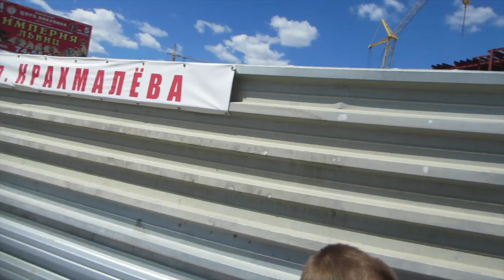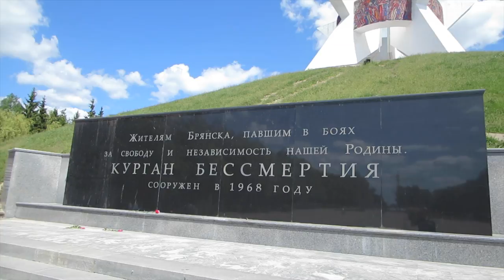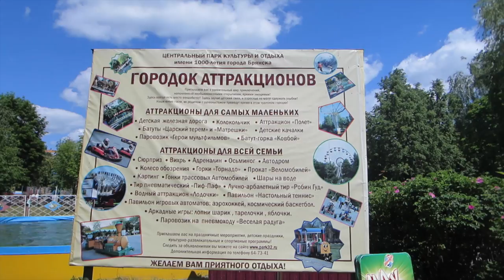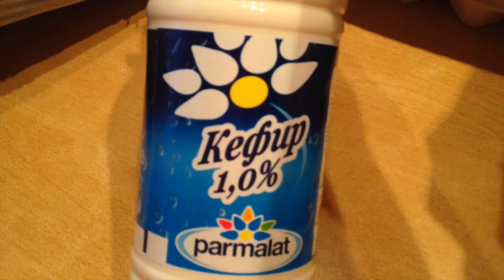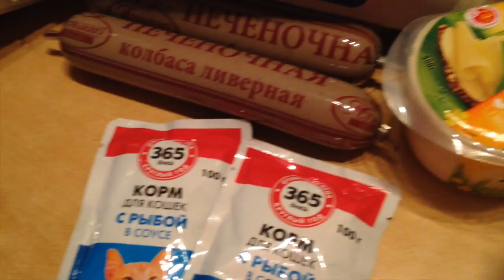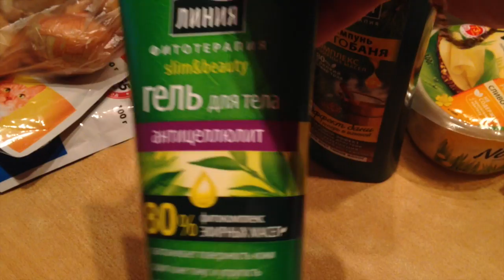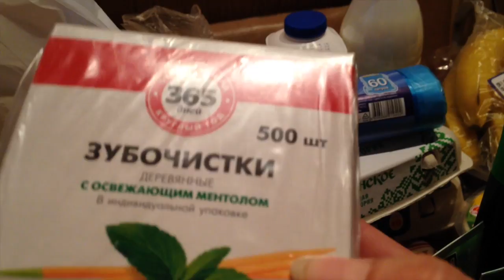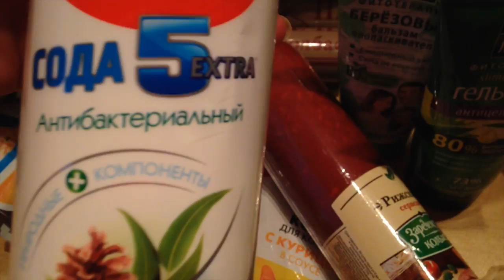Влог:Идём на Курган бессмертия.В парке.Илья в "Весёлой расчёске".Покупка продуктов.(6.06.15г)